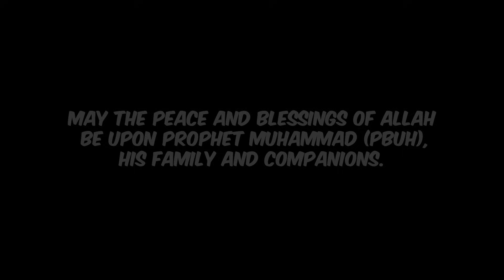Top 10 Easiest OneShot Combos | Blox Fruits Update 20